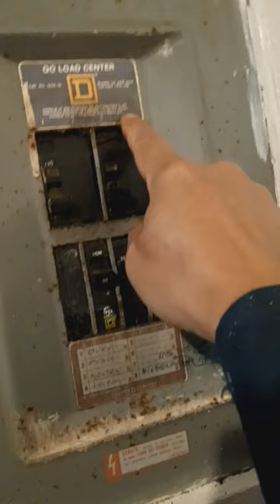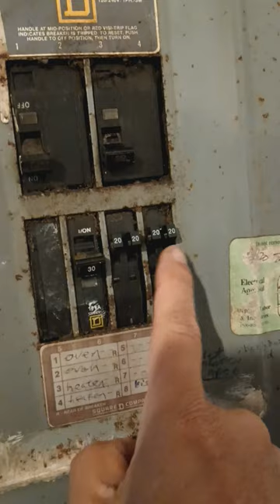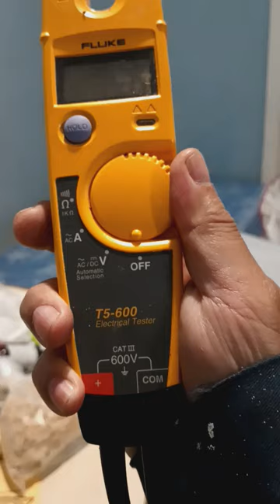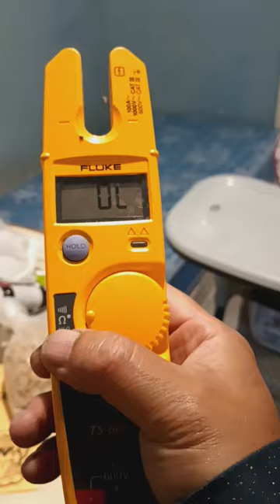Remodel Idea (租房的裝潢)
What you do is for the rental person's need. They will live longer for your rental space. My mortgage is always for 15 years fix. So if renter stays 15 years, means the renter buy house for you.